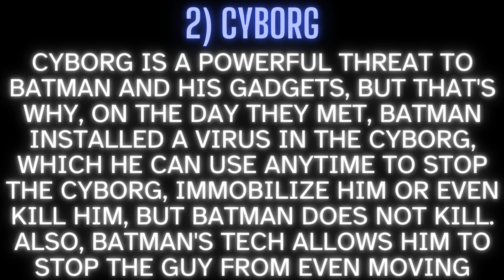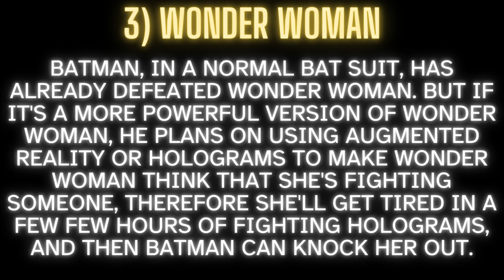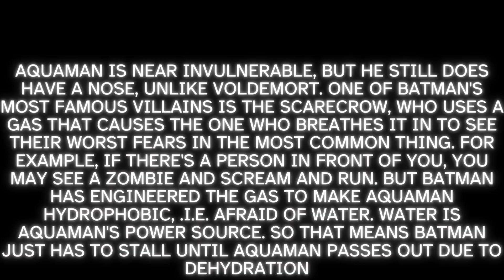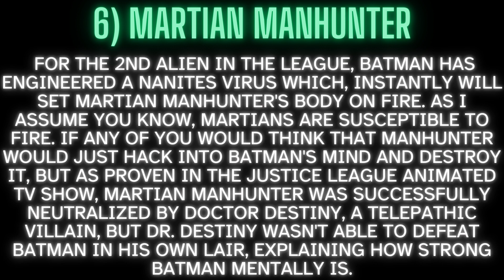The Batman Contingency Plans For Defeating The Justice League (Part 1)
This video tells us about the contingency plans made by Batman for each member of the Justice League separately. These are just a few main